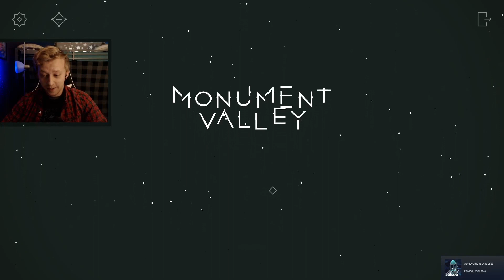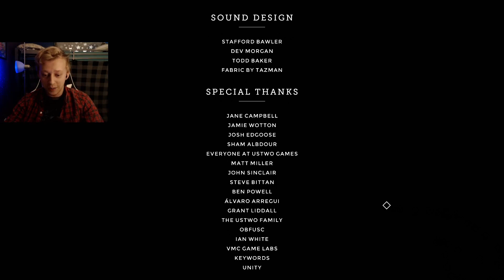CURSE LIFTED || Monument Valley: Panoramic Edition-Part 3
Ida traverses strange structures that would make M.C. Escher proud.